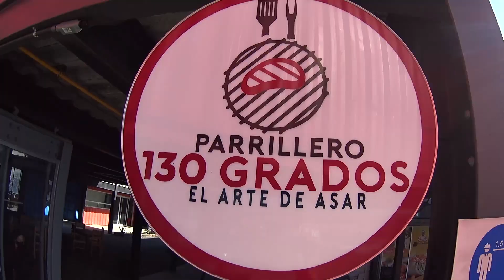Un paraíso para carnívoros en Ensenada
@Parrillero 130 es un lugar que tiene todo lo necesario para pasarla de maravilla... carne, carne y más carne! Y carne bien hecha, carne deliciosamente preparada.
Pero también tiene algunas opciones que incluso van a satisfacer a aquellos que no son muy adeptos a la carne, complementos que ufff, por sí solos son una exquisitez al paladar.
Está ubicado en la nueva @Plaza Contenedores, en el Blvd. Costero, a la altura del Blv. Estancia, en Playa Hermosa.
Abre todos los días de 1:00 pm a 8:00 pm y viernes y sábado cierra hasta 10:30 pm.